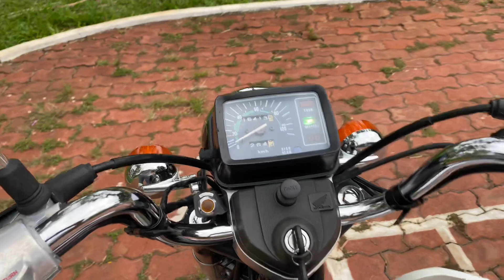Honda Cd125 Benly Đẹp Zin, Mời Anh Em 0836 397777 - Người Mê Xe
Bán honda cd125 benly
Xe đồ đạc zin, thùng xăng dặm sơn, còn lại zin nguyên
Giá mấy chục triệu
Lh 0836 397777